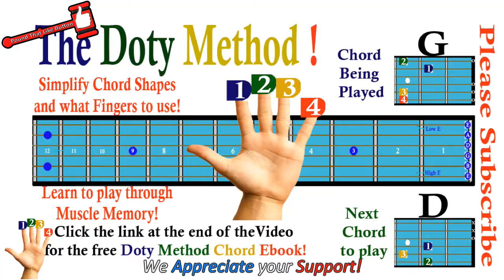The Pressure is on-Travis Tritt- Cover- by Larry Doty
I hope you enjoy this lesson.

If you like our method and what you see, we ask that you please Share it on Social Media so we can continue to do this, it would be much appreciated. Thank you all for your support!